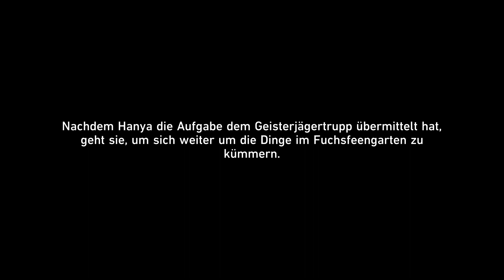Let`s Play Honkai Star Rail #145 Versammlung im Fuchsfeengarten